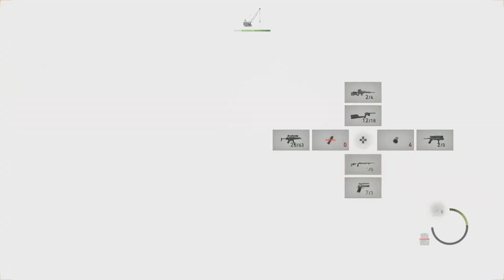Resident evil 4 Remake - Hardcore: Parte 15 / Capitulo 14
Hola gente, acá les traigo resident evil 4 remake espero que les guste, lo pueden ver en directo en twich.
Directos:
Espero que los disfruten, cualquier recomendación para mejorar el contenido del canal será aceptado.
00:00. Presentación del video
00:23. Continuamos con la historia parte 1
07:36. Prueba 4 A Primer intento
09:10. Prueba 4 A Completo
10:38. Prueba 4 B Primer intento
12:02. Prueba 4 B Completo
13:18. Prueba 4 C Solo primer intento muy difícil XD
15:52. Comprando cosas
19:46. Continuando con la historia parte 2 primer intento
43:37. Continuando con la historia parte 2 Completo
01:30:02. Combate final contra Krauser primer intento
01:33:40. Combate final contra Krauser segundo intento
01:43:12. Combate final contra Krauser tercer intento
01:49:28. Combate final contra Krauser Completo
01:54:39. Despedida del video